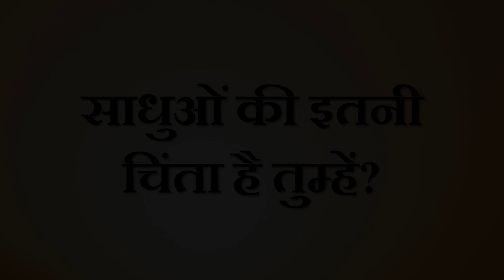साधुओं की इतनी चिंता है तुम्हें? || आचार्य प्रशांत (2019)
वीडियो जानकारी: शब्दयोग सत्संग, 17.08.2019, कोलकाता, पश्चिम बंगाल, भारत

प्रसंग:
~ परमाणु युद्ध से पृथ्वी नष्ट हो गई तो साधु पुरुष की क्या गति होगी?
~ परमाणु युद्ध के खतरे से कैसे बचें?
~ साधु माने क्या?